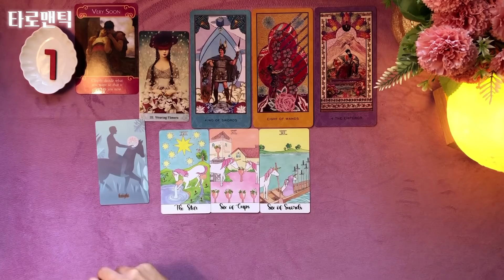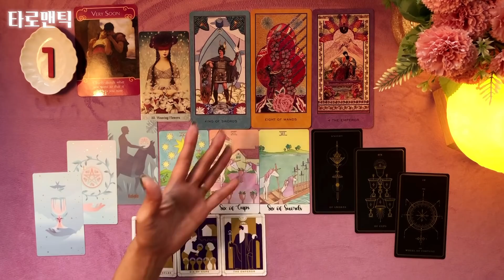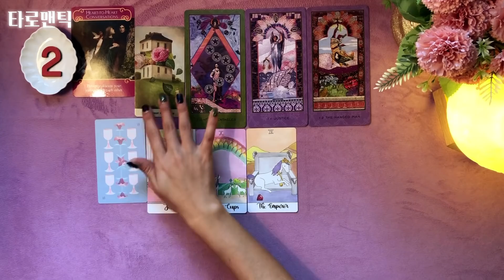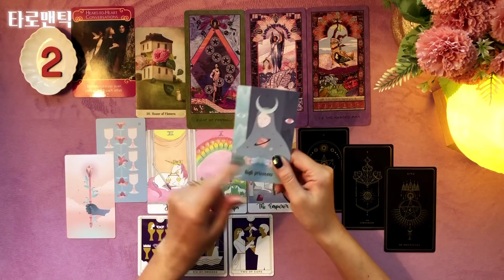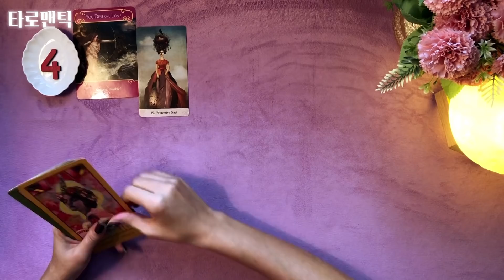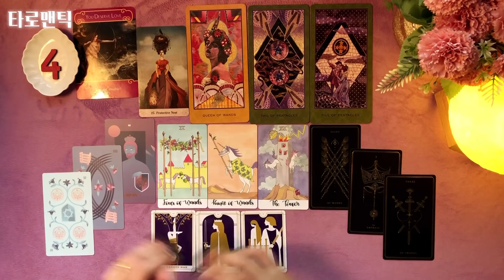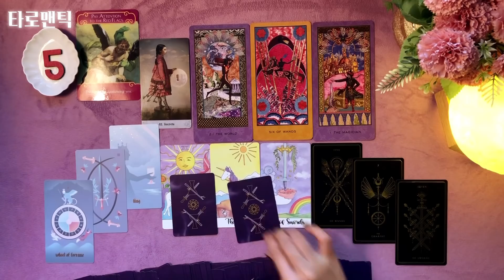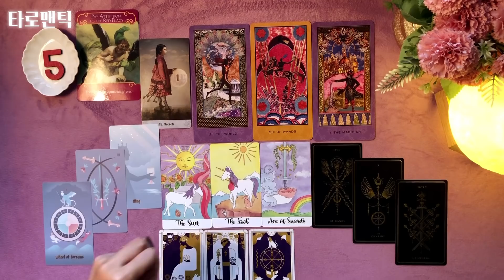[타로/연애운] 이 사람이 당신을 좋아하고 있어요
안녕하세요 여러분 타로맨틱입니다🥰
 오늘 타로카드 해석 주제는 이 사람이 당신을 좋아하고 있어요 라는 내용으로 제너럴 리딩을 준비했습니다.

오늘 리딩은 특정한 사람을 생각하고 고르시는 게 아니라 나를 좋아하는 사람이 누굴지 생각 하시면서 골라주세요! 우리 가족분들이 이미 그 사람의 속마음을 알고 있는 경우도 있을 것이고, 또 생각지도 못한 사람이 내게 마음이 있는 수 있으니까요♥️
가족분들 요즘 시국이 시국인 만큼 정말 건강관리 잘 하셔서 언제나 행복한 모습으로 뵀으면 좋겠습니다🙏
우리 가족분들 정말 사랑합니다 감사합니다☺️

개인 상담에 대한 문의는
카카오톡 친구찾기에서 (오픈톡 아니예요😊)
“타로맨틱”을 검색 해주시거나
아래 링크로 오셔서 말 걸어 주시면 됩니다.

상담 중에는 집중하느라 바로 답변 못 드리는 경우가 있어요~ 그럴 땐 조금만 기다려 주세요!
상담이 끝난 후 바로 답변 드릴게요🥰

제 리딩 재미있게 보셨다면
1번분.2:32
2번분.14:32
3번분.28:46
4번분.38:46
5번분.51:04
우리 구독자 가족님들 늘 행복하시고 건강하세요! 감사합니다 사랑합니다💕